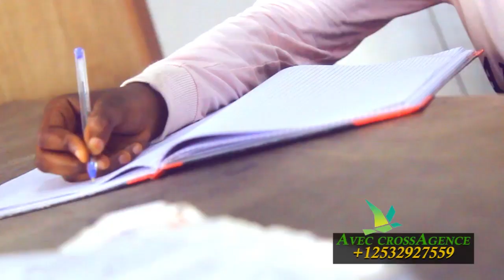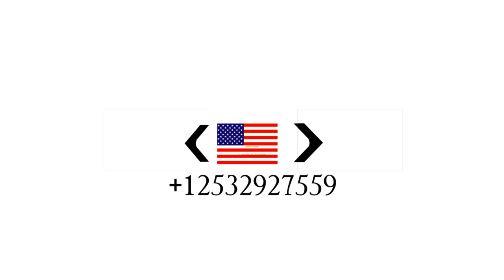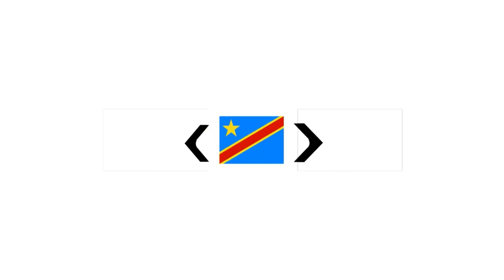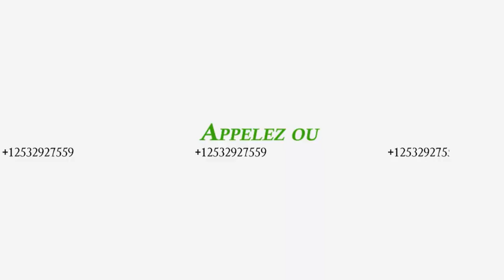Suite & fin equation, avec ya Lola mungongo ya Ireland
SUITE & FIN EQUATION AVEC YA LOLA